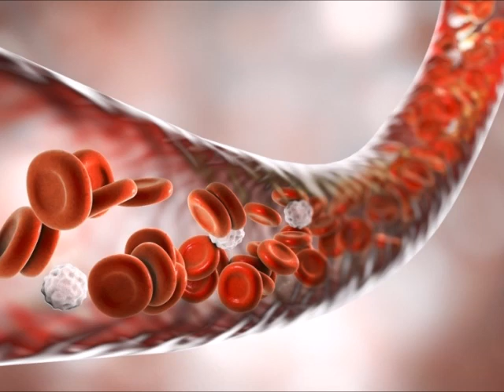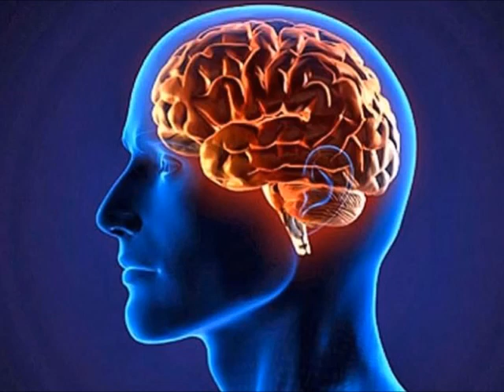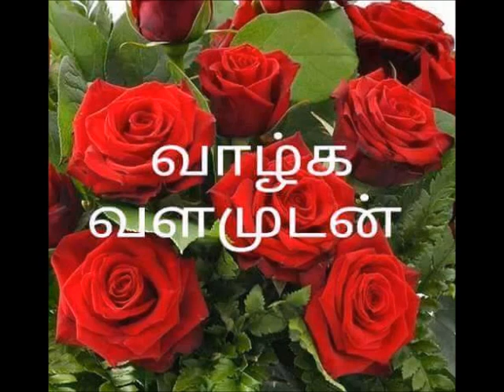மரணத்திற்கு சில நிமிடங்களுக்கு முன்பு என்ன நடக்கும் ?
A wave of electrical activity in our brains called 'spreading depression' appears to mark the final moment before death, researchers have found. Experts examining brain activity in dying patients observed a flurry of activity that appears to precede the fatal shutdown of our most vital organ. The finding suggests that consciousness may still be present for many minutes after the rest of the body has stopped showing signs of life, raising the possibility that for up to five minutes, the process of the brain shutting down could be reversed.